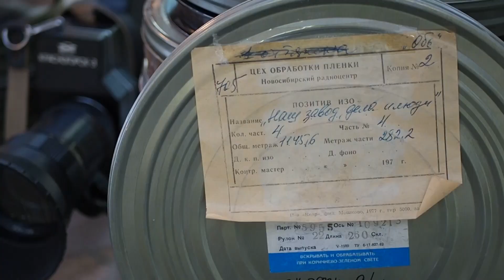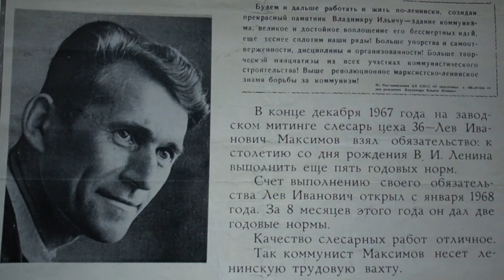Фильм о Бердском электромеханическом заводе восстановили и показали зрителям // "Новости 49"13.03.23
В Бердске на экран вернули документальный фильм, снятый в 1989 году о предприятии, выпускающем знаменитые на весь СССР электробритвы. В XXI веке премьера прошла в ДК «Родина» при полном зале. Показ приурочили к столетию со дня рождения одного из героев фильма, заводского рабочего, Героя Социалистического Труда Льва Ивановича Максимова.